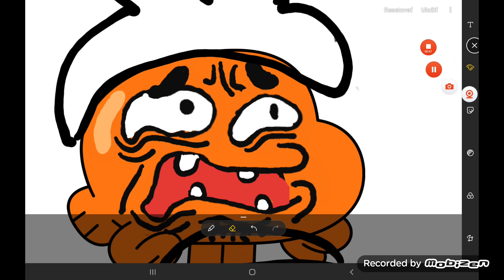Darwin and numberblocks Friends Ep.7 Season 3